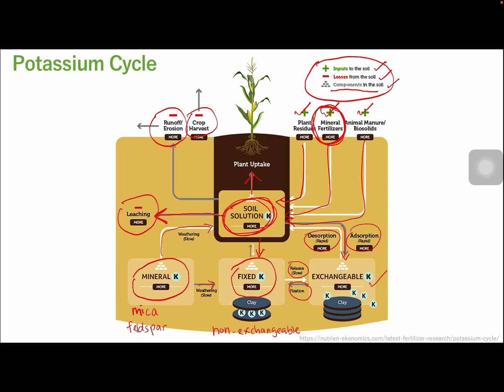Potassium Cycle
Description of potassium cycle in soil